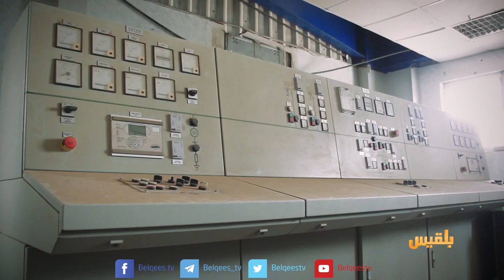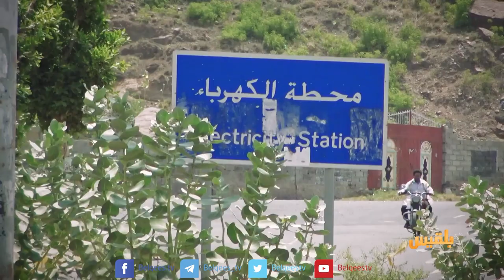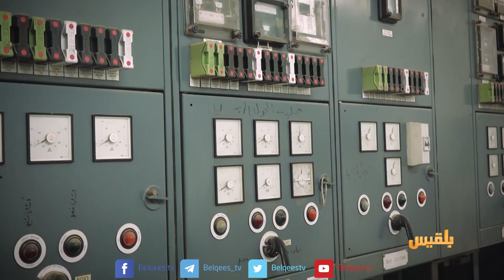المليشيا مرت من هنا - تعز | توقف قطاع الكهرباء وظلمة الحرب | تقديم: أنس الأثوري